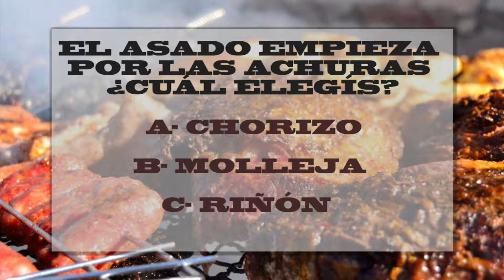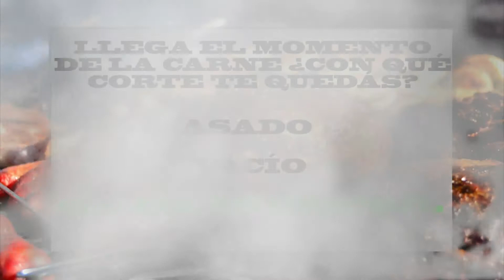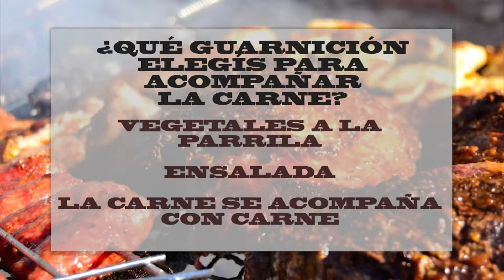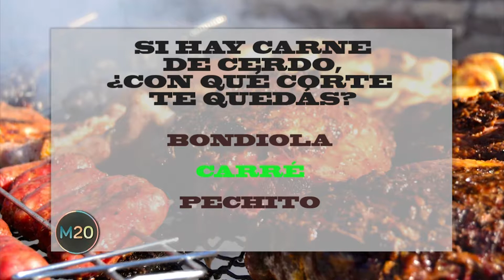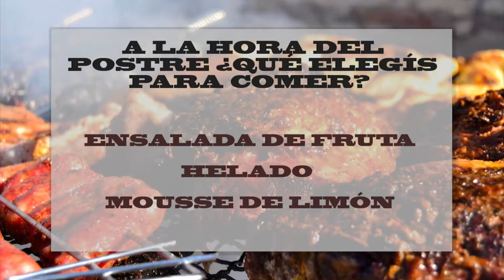Finde largo y asado: el test de Maru Branca - M20